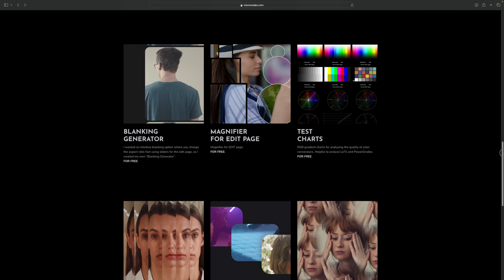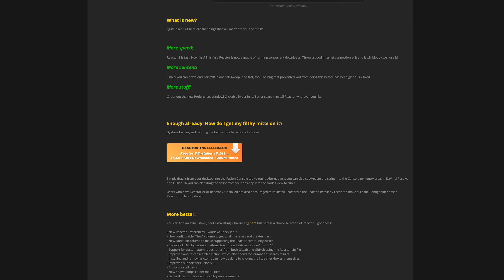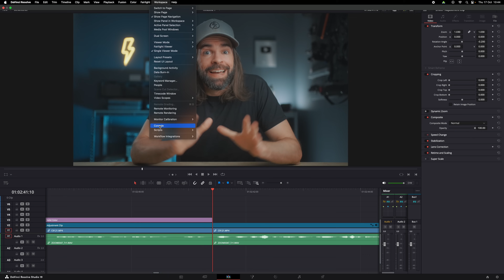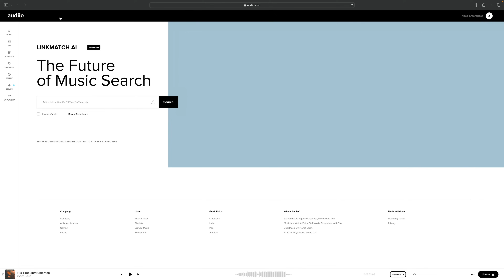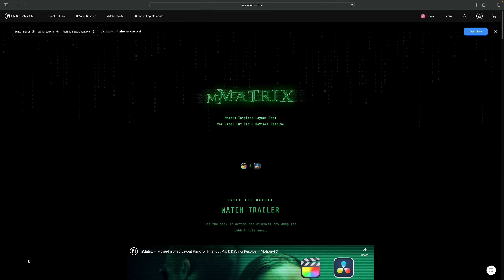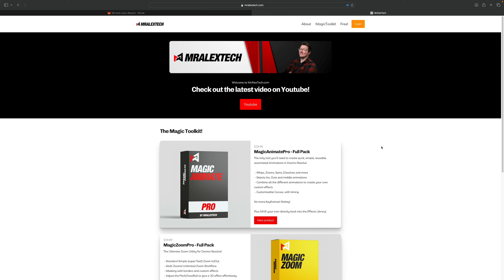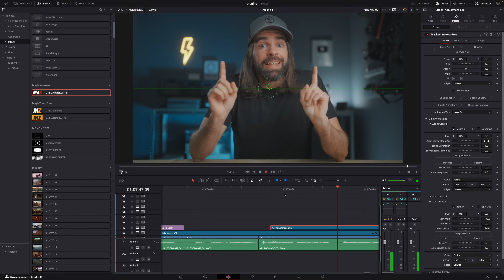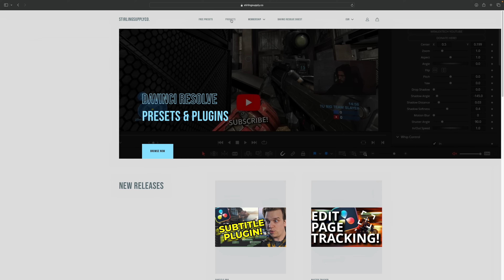The BEST FREE EFFECTS & PLUGINS for DaVinci Resolve 19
The best free effects & plugins for Davinci Resolve 19. Contains advertisement for Audiio.

00:00 Intro
00:30 1. Mononodes
01:30 2. Reactor 3
04:17 3. MotionVFX
05:30 4. MagicZoom
06:20 5. MagicAnimate
06:52 6. Patrick Stirling